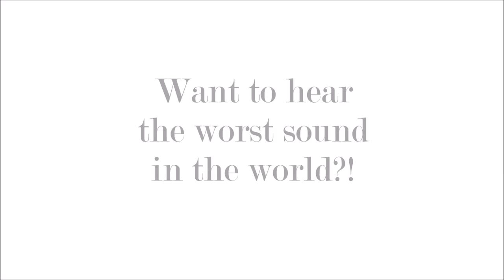Aprons, Cars & lights oh my!